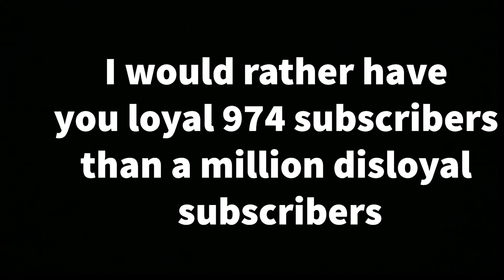DeezBricks Finally Buys Clothes?